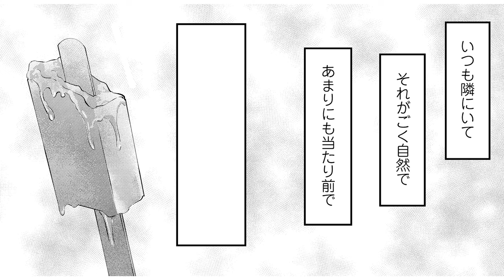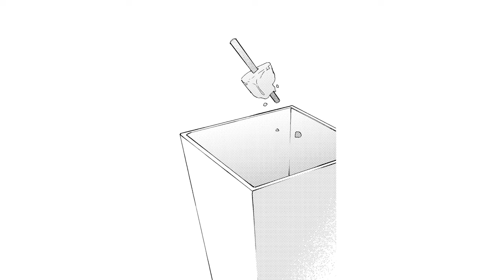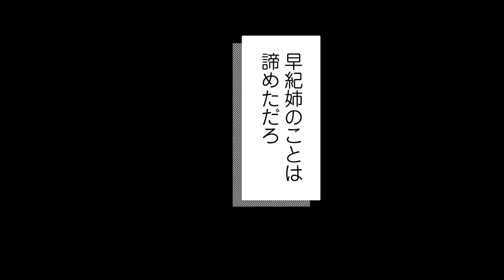【恋愛漫画】ガチで一途♡ 普段は塩対応なイケメン男子に、実はめちゃくちゃ愛されていた…!?「幼なじみがかわいすぎて我慢できない」#1【無料・めちゃコミック・こみっちゃ！】【初恋・片思い・胸キュン】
『幼なじみがかわいすぎて我慢できない』©向日葵あーすけ／めちゃコミックオリジナル

‹あらすじ›
──やっと諦めたのに、まさか離婚して帰ってくるなんて…。22歳の西堂保(たもつ)はお隣に住む10歳上の幼なじみ・高木早紀が好きだった。けれど7年前に早紀は結婚して出て行ってしまい、保も自分の気持ちを伝えられないまま。7年かけてようやく諦められたと思ったのに、まさかの再会に動揺する保。しかし保には今、付き合っている彼女がいた。彼女を大切にしようと、「諦めろ」と自分に言い聞かせる保だったが、早紀の笑顔を見るたび心の我慢がきかなくなってきて……!?

‹キャスト›
●西堂保　　　　　伊藤雄貴
●高木早紀　　　　緒方佑奈
●西堂保(幼少期)　 北﨑ひとみ
●愛莉　　　　　　結川あさき